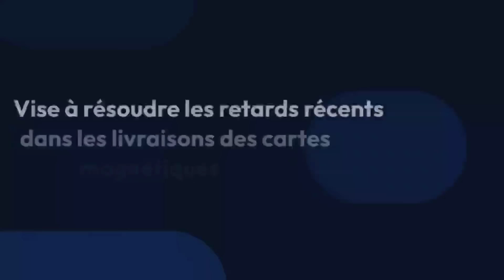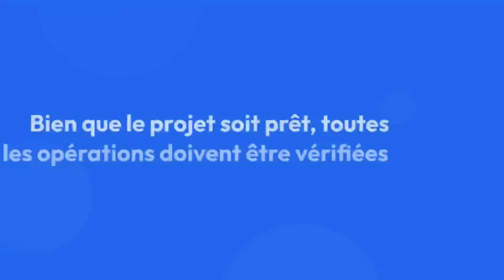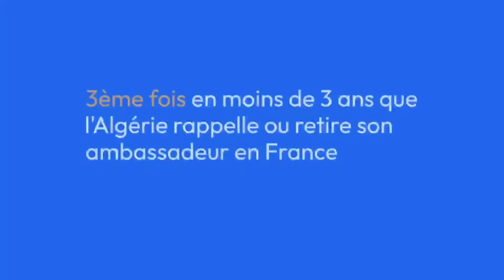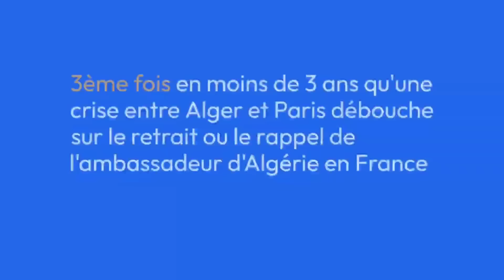🇩🇿 🇫🇷 Nouvelle crise Algérie – France : Alger retire son ambassadeur à Paris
🛑 Sujet numéro 1 :
Algérie-Chine : Un  partenariat stratégique global qui a atteint de nouveaux sommets

Sujet numéro 2 :
Algérie Poste : des équipements allemands pour accélérer le renouvellement des cartes « Edahabia »